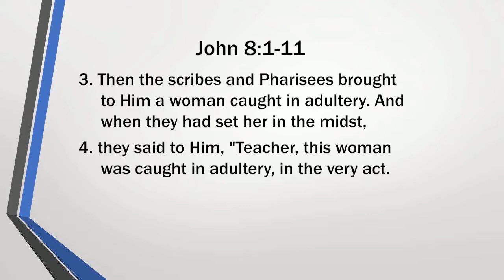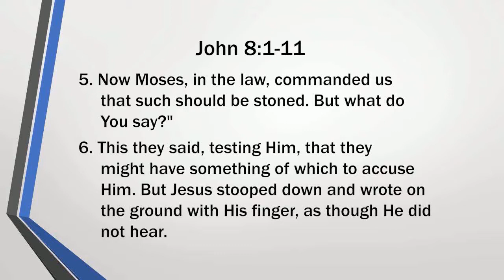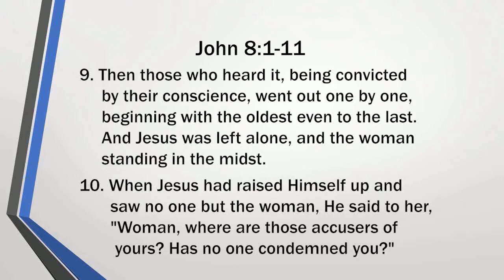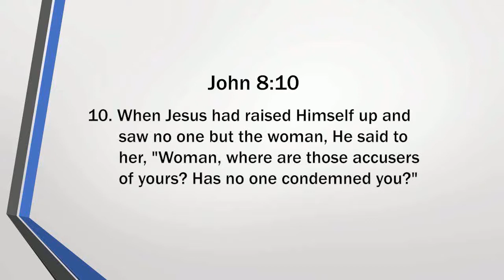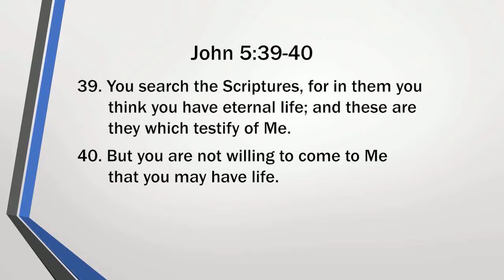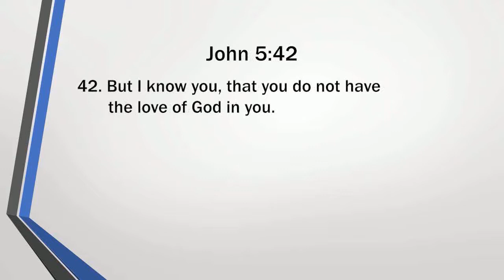Ijambo ry'Imana tugezwaho n'umushumba Edmond Ep 29 / Bible Lecture Series Ep 29